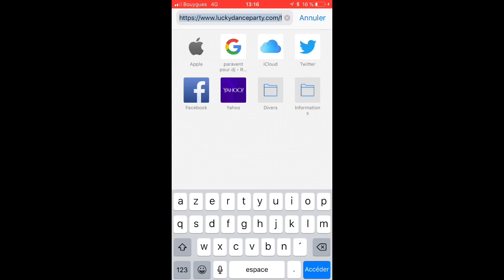PLAYLIST DJ - NOEL DINER HAPPINESS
[VIDEO TUTO POUR L’INSTALLER] A mettre pendant ton dîner de Noël ce soir : la playliste parfaite que je viens tout juste de finir conçue avec mes élèves @eurecolecollege 😍😘 Parce que toutes les playlistes déjà faites c’est 1 titre bien puis 2 lents ... là y’a que du « happy » et joyeux pour éviter de somnoler entre la dinde et la bûche 😘 Si t’as un soucis tu me dis dans les posts et on t’aide 🎉 Joyeux Noël 🎁🎄 Lucky